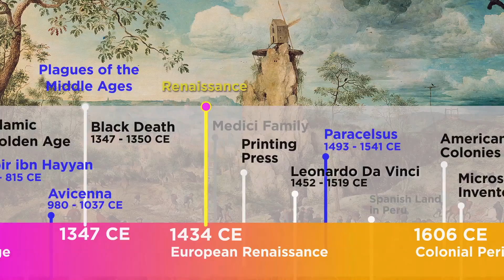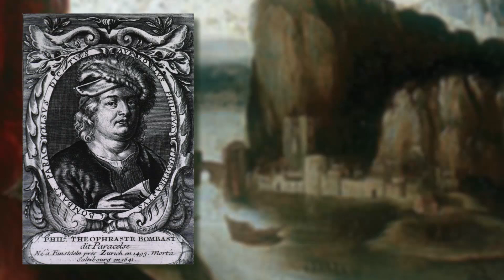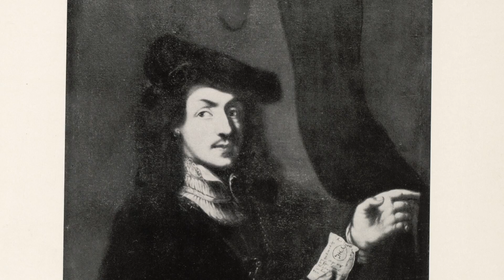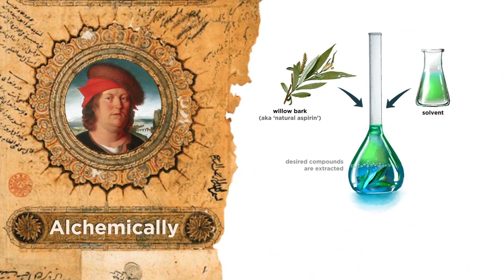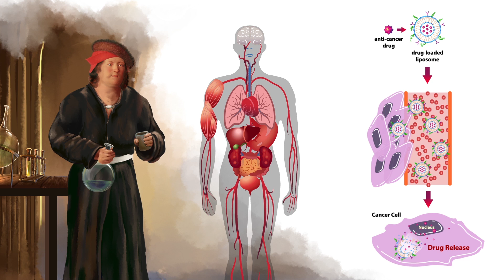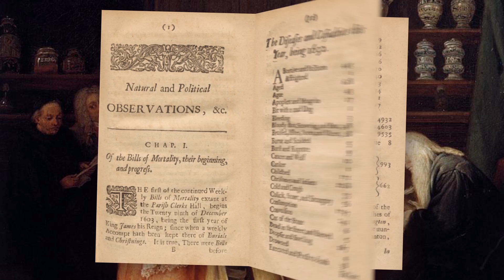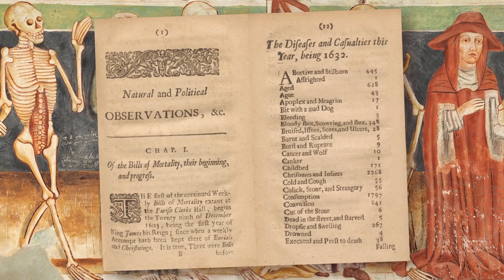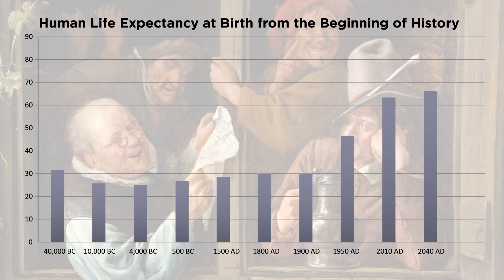Paracelsus and Medicine During the Renaissance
We just learned about medicine in the Middle Ages, and the time period that follows is called the Renaissance. What advancements were made during this time? The most important figure in this period of medicine went by the name of Paracelsus, so how exactly did he contribute to this field? It turns out he was quite the polarizing figure, so let's take a look!